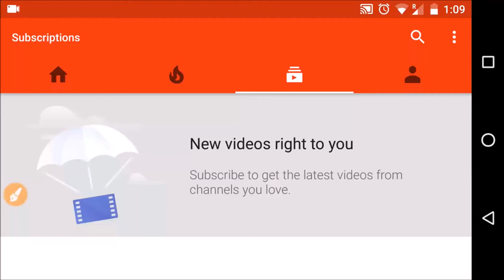#5 MNNIT ALLAHABAD | RAMAN HOSTEL | RAJAT RASTOGI & NIRAJ V/S ANKUR & VAIBHAV SIR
\\\|||\\\|||\\\RAJAT RASTOGI \\\|||\\\|||\\\
MY MOTTO/SLOGAN -: